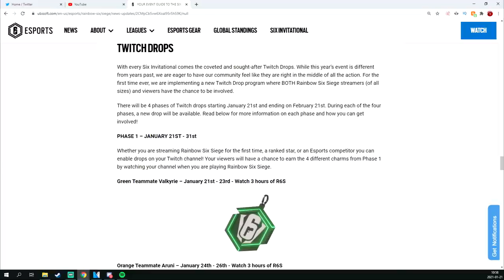How One Man *DESTROYED* The Rainbow Six Siege Meta With Shields 🛡️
In Todays Rainbow Six Siege Montage, we're skipping playing Aruni and instead focusing our full attention on THE SHIELD META.

Mario & Sonic 2014 Olympic Games OST - Snow Theme (New Super Mario Bros. Wii)